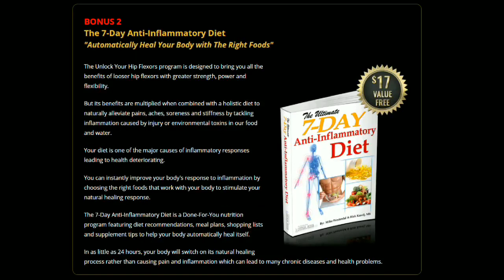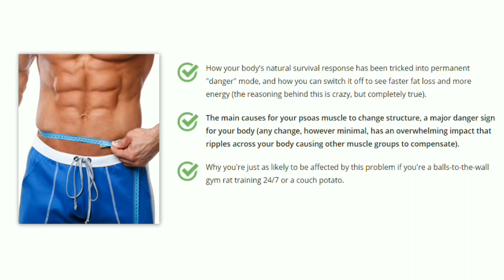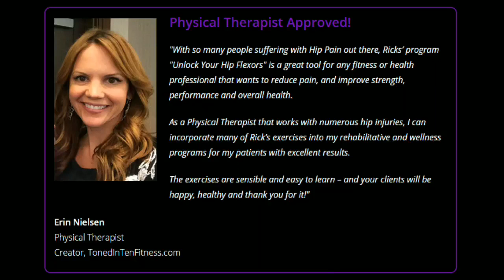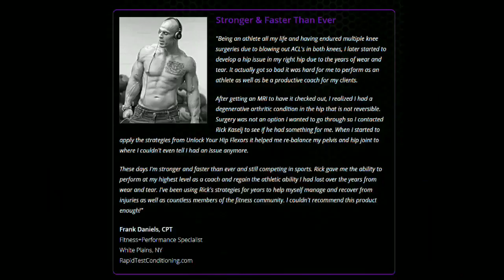Back Stretches For Flexibility Beginners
UNLOCK YOUR HIP FLEXORS MANUAL
You'll receive a highly targeted manual with greater depth about the psoas muscle and the effects of its shortening on your health and well-being. It also includes detailed descriptions of the exact exercise movements with pictures.

BONUS 1
Unlock Your Tight Hamstrings
"The Key To A Healthy Back And Perfect Posture"
BONUS 2
The 7-Day Anti-Inflammatory Diet
"Automatically Heal Your Body with The Right Foods"

INSIDE THE UNLOCK YOUR HIP FLEXORS PROGRAM, YOU'LL DISCOVER:
Exactly how to target those hard-to-reach muscles with detailed, step-by-step walk-through videos of every single Key Move (Rick's simple, clear demonstration of these powerful moves will help them become second nature in no time).
The No.1 single most important element of human body posture and why your hips hold the key to peak performance (if this fails, your performance is drastically affected whether running, walking or even just standing).
The true impact of your body's “Mighty Muscle” and how it is really affecting your physical, emotional and spiritual well being (you'll be shocked how big an impact this has on your everyday life).
How your body's natural survival response has been tricked into permanent "danger" mode, and how you can switch it off to see faster fat loss and more energy (the reasoning behind this is crazy, but completely true).
The main causes for your psoas muscle to change structure, a major danger sign for your body (any change, however minimal, has an overwhelming impact that ripples across your body causing other muscle groups to compensate).
Why you're just as likely to be affected by this problem if you're a balls-to-the-wall gym rat training 24/7 or a couch potato.
Why, if you have a desk job or drive a car for long periods, you need to act NOW.
The shocking reason your intense core workouts could be doing more harm than good if you haven't loosened your hips first (and why crunches and sit-ups won’t do a thing to help).
Why strong legs and glutes are important to your overall heath and why you need to prevent too much flexion of your hips.
How trauma, injury and stress can build up within your posture and how it will ultimately affect your psychological state.
Why the "cure" isn't simply to stop sitting (you need to be more pro-active in targeting the muscles affected to undo the damage from sitting all day).
Why the damage is most likely ALREADY done and exactly what you need to do to redress those deep-seeded imbalances before the damage becomes permanent (if this doesn't kick you into action, nothing will…)
Why "comfort" and "support" are the enemies of our natural physiology and how we can start to move back towards our natural posture (forget pillows, support cushions and belts.)
How tight hips affect your sexual performance through decreased blood flow and circulation and what you can do about it right now to achieve peak sexual health again.
Why some guys end up with "old-guy butt syndrome" that isn't sexy but also inevitably leads to hip pain and how to avoid it by loosening the hips.
The 2 situations you NEED to be aware of when training your glutes to ensure they're properly activated for maximum athletic performance.
How to clear your mind and re-energize your thinking simply through learning how to relax your psoas muscle (this alone will help you wipe stress from your mind in an instant).

ENJOY LOOSER HIPS, GREATER STRENGTH AND MORE POWER… OR YOUR MONEY BACK GUARANTEED

IT'S TIME TO BREATHE NEW LIFE, ENERGY AND STRENGTH INTO YOUR BODY BY UNLOCKING YOUR HIP FLEXORS.

More Energy, Increased Libido, Proper Digestion, Deep Sleep, Strength Increase, Reduce Anxiety (Or Depression), Better Circulation